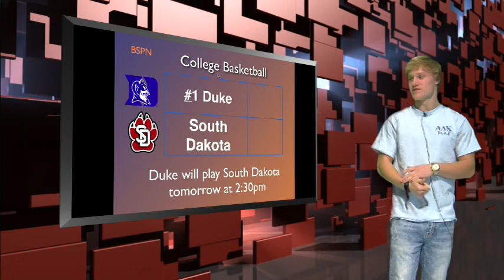Morning Blaze December 1, 2017